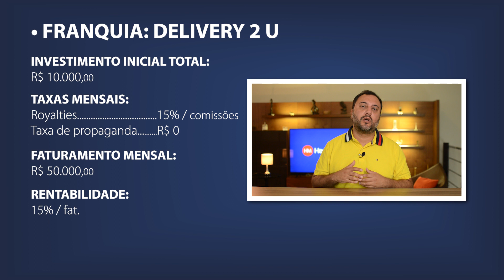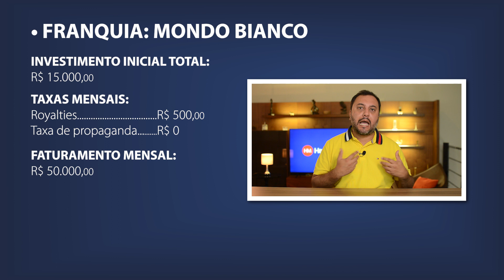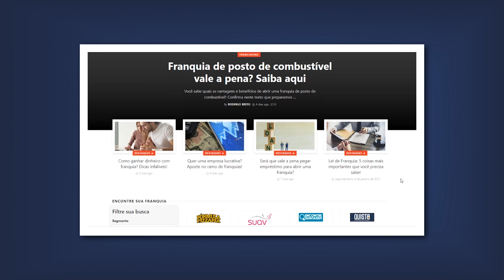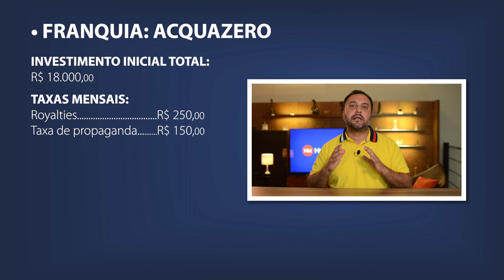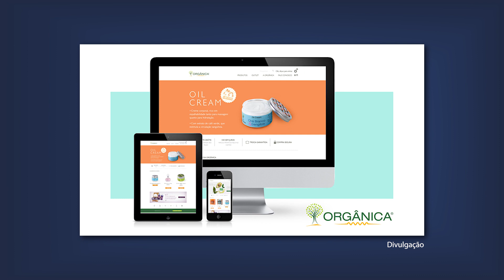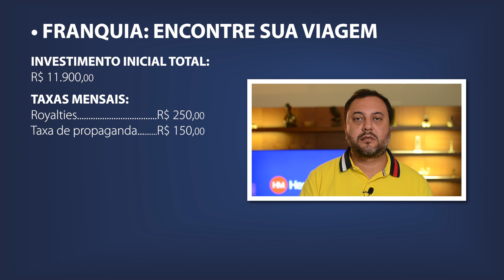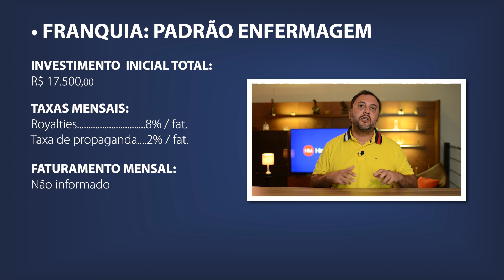Como ser DONO DE EMPRESA sem ter MUITO DINHEIRO? 🤔 Te Explico Como com Essas 7 Franquias Baratas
Quer abrir o seu negócio mas está com pouco dinheiro? No vídeo de hoje eu trouxe 7 franquias baratas e lucrativas para você investir e se tornar o seu próprio chefe, confira!

A primeira da nossa lista de 7 franquias baratas e lucrativas para você se tornar o seu próprio chefe é a Delivery 2U, aplicativo de delivery com lojistas de diversos segmentos. Já a Mondo Bianco é uma franquia de confecção de uniformes customizados para empresas. Temos também a Gou Ondonto, onde o franqueado poderá iniciar a sua própria clínica odontológica.

A Acquazero é a maior franquia de estética automotiva do mundo com viés ecológico. Temos a Orgânica, empresa de cosméticos com base 100% vegetal em seus produtos. Já a Encontre Sua Viagem é uma franquia no ramo de turismo, com pacotes de viagens, hospedagens, entre outros. Por último na nossa lista de 7 franquias baratas e lucrativas para você se tornar o seu próprio chefe temos a Padrão Enfermagem, o franqueado irá cuidar da intermediação dos profissionais da enfermagem e cuidadores.

Assista ao vídeo até o final e fique por dentro de todos os detalhes das 7 franquias baratas e lucrativas e invista para se tornar o seu próprio chefe!

Henrique Mol é empreendedor nato, fundador e Presidente do grupo Encontre sua Franquia que possui atualmente mais de 1.000 operações em todo o Brasil. Atuando em diversos setores, faz parte do grupo as marcas: Encontre sua Viagem (Agência de Viagens), Mardelle (Moda íntima), Quisto (Corretora de Seguros), SUAV (Beleza e Estética), Gemotion (Entretenimento), Acquazero (Estética Automotiva) e Zaplus (Distribuidora).

*ENTRE EM CONTATO COM A FRANQUIA QUISTO*